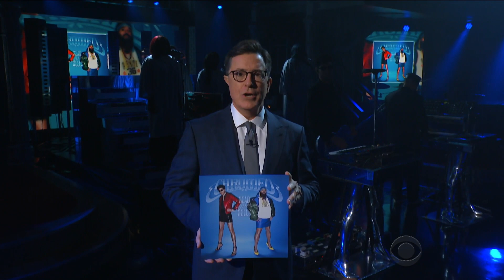Chromeo Ft. DRAM Perform 'Must've Been'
The Canadian electro-funk duo play a song from their album 'Head Over Heels' with some assistance from rapper DRAM.